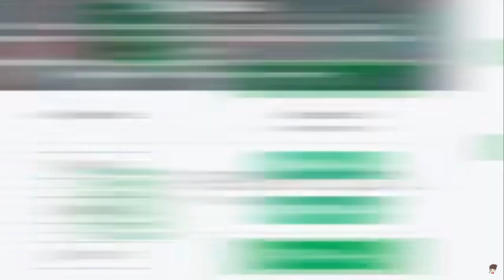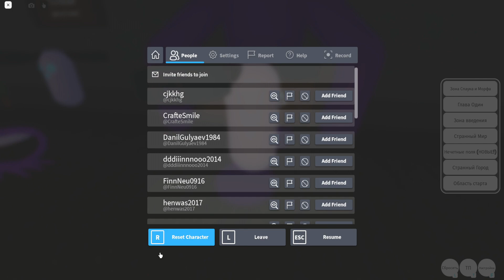ЭВОЛЮЦИЯ СЕКРЕТНЫХ РАДУЖНЫХ ДРУЗЕЙ ОТ РОБОТ И ИНДИГО МОНСТР И ЧИТЕР В СИМУЛЯТОРЕ МОНСТРОВ РОБЛОКС !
Это видео про Roblox ( Роблокс ) ! Я поиграл в интересный плейс Ultimate Rainbow Friends RP и посмотрел на секретные морфы радужных друзей !  Если ты досмотришь это видео про роблокс до самого конца, то станешь таким же крутым !